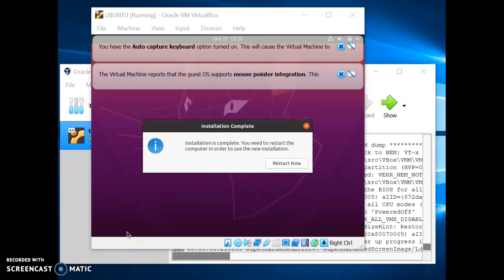HOW TO INSTALL UBUNTU INTI VIRTUALBOX ON WINDOWS 10| TUTORIAL |STEP BY STEP | part 2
The UBUNTU is being installed into the virtualbox 6.1.
The steps and instructions are shown in the video